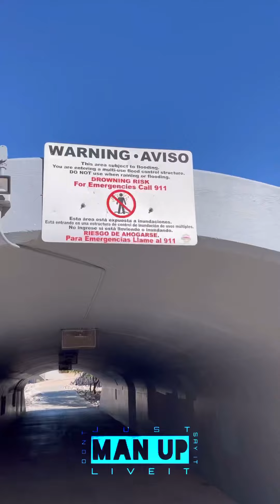We love getting out and walking. The best thing ever for your body and mind